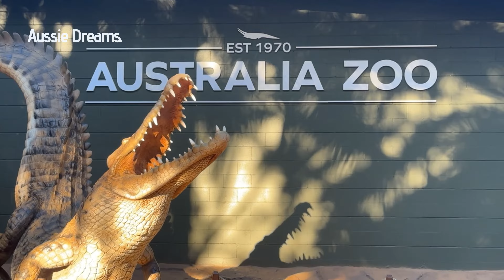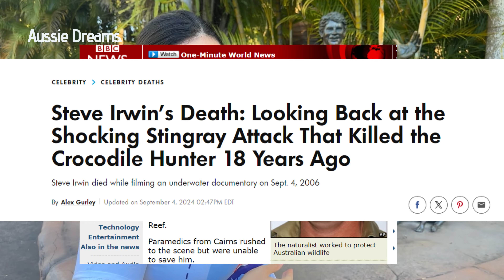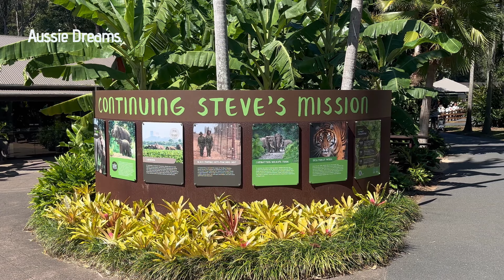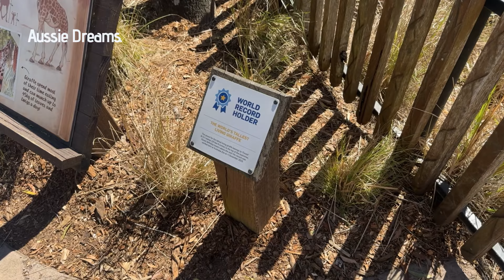Visitando el Zoológico de Australia! 🐊 Lo que nunca imaginé! 🇦🇺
Esta fue una de las experiencias más impresionantes que hemos vivido. Hoy visitamos el zoológico más importante de Australia, el Australian National Zoo, y quedamos fascinados con todo lo que vimos y aprendimos.

Desde el homenaje a Steve Irwin hasta los increíbles programas de conservación, este lugar es mucho más que un zoológico. Ayudan a proteger especies en peligro, combaten a los cazadores furtivos y hasta tienen un hospital para koalas y animales rescatados. Además, los animales viven en espacios súper amplios, lo que nos encantó.

Entre lo más destacable de nuestra visita al Zoológico de Australia:

1. Cercanía con los animales como tigres, jirafas, elefantes, e incluso el canguro que tocó nuestra pequeña Sevilla 🦘

2. Shows en vivo súper emocionantes, como el de los tigres.

3. Programa de conservación que colabora con otros países, apoyando a campesinos y ejércitos locales para proteger la fauna, como ocurre en Camboya.

4. Y claro, comida africana auténtica a precios bastante accesibles en la cafetería de la zona de África.

Si estás en Gold Coast o Brisbane, ¡no te puedes perder este plan! Te dejamos el enlace para que puedas comprar tus boletos y vivir esta experiencia: